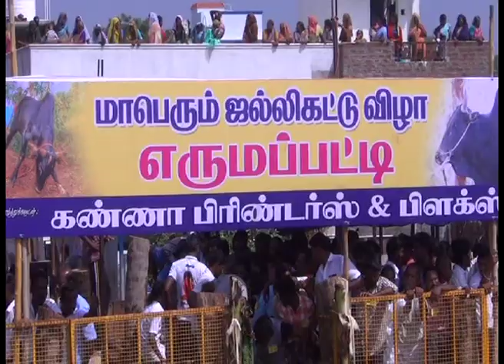JALLIKATTU (ERUMAPATTI - PALANI NAGAR)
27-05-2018 NAMAKKAL - JALLIKATTU VIZHAநாமக்கல் மாவட்டத்தில் உள்ள பல்வேறு இடங்களில் நீதிமன்ற உத்தரவு படி ஜல்லிகட்டு போட்டிகள் நடைபெற்று வந்தது. அதன்படி  எருமப்பட்டி அருகே உள்ள பழனி நகரில் ஜல்லிகட்டு நடத்த அரசிடம் இருந்து அனுமதி பெறப்பட்டது. இதனை அடுத்து அனுமதி வழங்கிய நிலையில் மாவட்ட நிர்வாகம் சார்பாக மாபெரும் ஜல்லிகட்டு  போட்டிகள் நடைபெற்றது.
இந்த விழாவிற்க்கு  மாவட்ட ஆட்சியர் ஆசியா மரியம். காவல் கண்காணிப்பாளர் அருளரசு ஆகியோர் தலைமை தாங்கினர் .